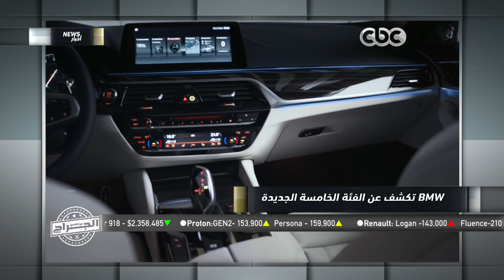الجراج | شاهد الامكانيات الرهيبة لـ BMW الفئة الخامسة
الجراج | الحلقة الثالثة عشر | الموسم 2 | امكانيات  "اوبل موكا " الضيف الجديد علي السوق المصري